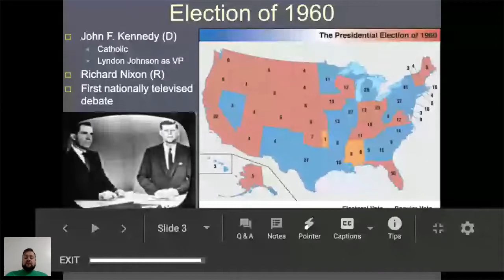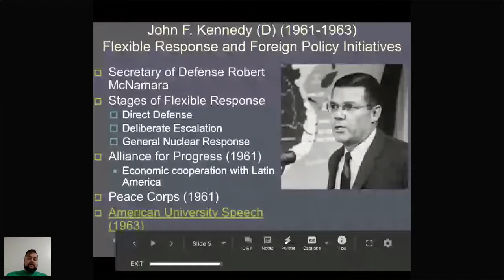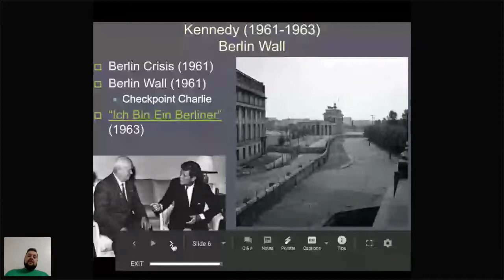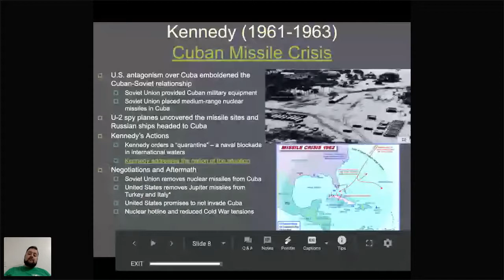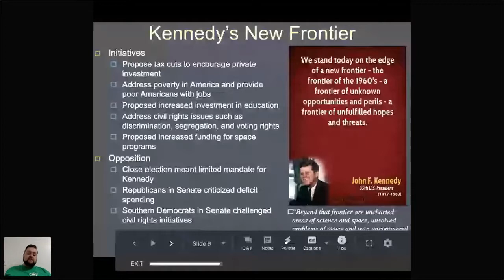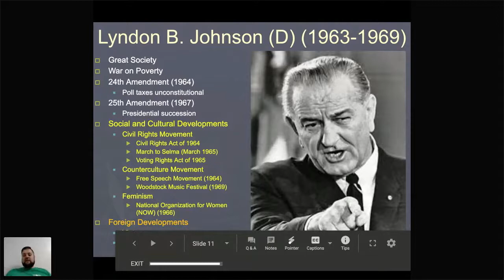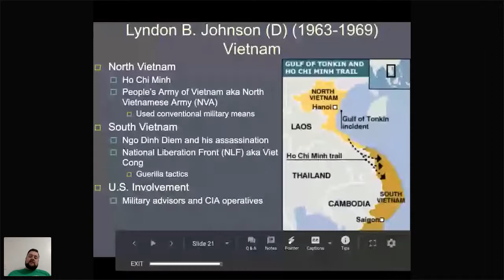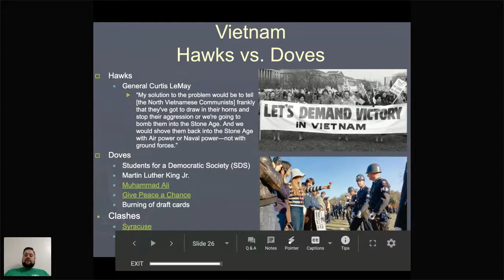AP US History - The 1960s